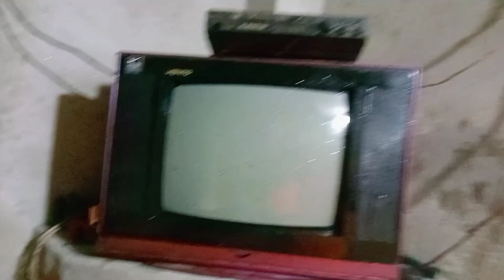Chhat Pooja Celebratation Day-2 | Kharna Pooja | Chhat Pooja In Bihar 2023 | Hisua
‼️RAHULJAICKAR Lovestory pe aapka swagat hai hamare Chanel pe daily life vlog lovemarriage Inter caste marriage court marriage and cute couple marriage se related video milenge hamlogo ne lovemarriage kiya. hai or hame court marriage ki Bahut achhi jankari hai jo ki video ke madhyam se aaplogo ko v dete hai taki aaplogo ko Koi dikkat na ho ‼️